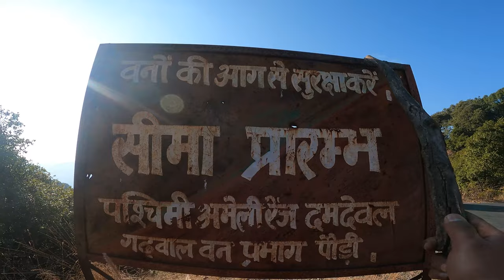ameli range forest in Uttrakhand